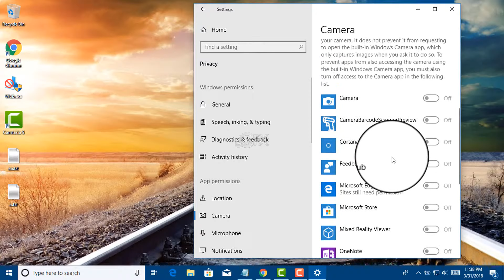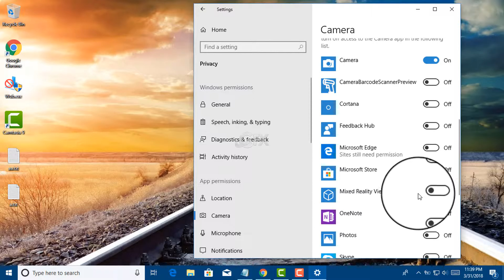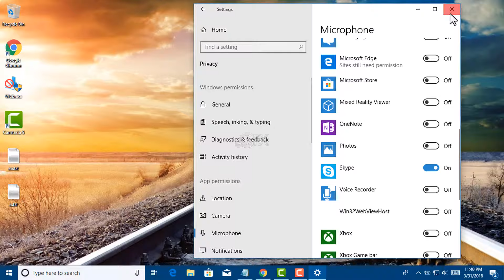How to change Apps Camera-Microphone permission On Windows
Camera privacy, Location privacy and microphone privacy, Starting with Windows 10 version 1803 Spring Creators Updates, you can now allow or deny Windows 10 and apps access on your device (PC) for all users.

►►We try to fix your Pc and smartphone problems in Ceo quality, our webpage offers tips and tricks about Windows, Android, and other systems